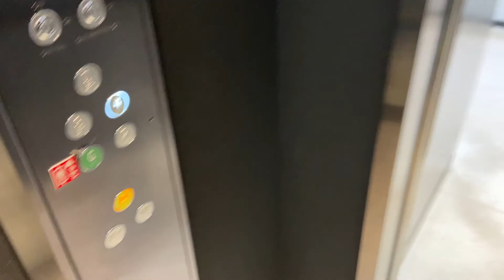QPE – We have moved!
We have moved to 33 Glasshouse Street in Soho. We look forward to welcoming you to our new office. Follow our journey.